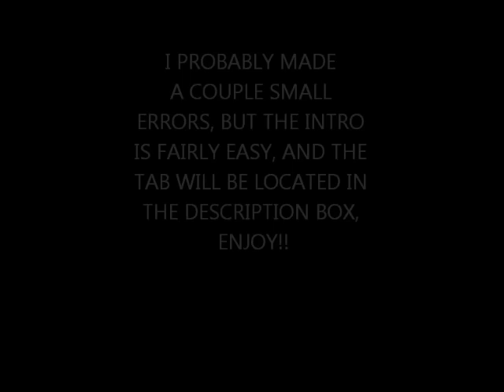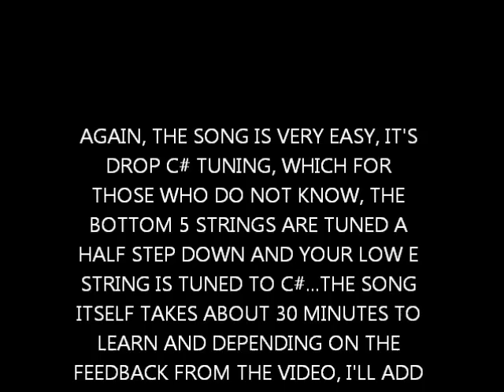Black Veil Brides: Perfect Weapon Tutorial: Intro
Heres a slight tutorial on how to play the intro part to "Perfect Weapon" by Black Veil Brides, the guitar tuning is Drop C# and is fairly easy to learn.

eb| |
Bb| |
Gb| |
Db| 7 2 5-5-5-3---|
Ab| 3--5 |
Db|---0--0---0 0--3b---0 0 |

 Pm      .  .   .         .       .     .

eb| |
Bb| |
Gb| |
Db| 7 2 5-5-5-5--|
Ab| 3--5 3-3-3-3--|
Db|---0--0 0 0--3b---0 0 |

 Pm      .  .    .         .       .     .

eb| |
Bb| |
Gb| |
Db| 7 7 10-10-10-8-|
Ab| 3--5 |
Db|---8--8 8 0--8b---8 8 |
 Pm      .  .    .         .       .     .

eb| |
Bb| |
Gb| |
Db| 7 /10--8 |
Ab| 3--5 |
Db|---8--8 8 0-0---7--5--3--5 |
 Pm      .  .    .         . .